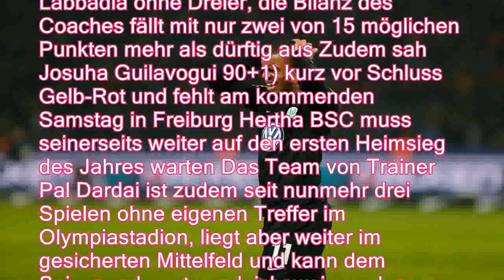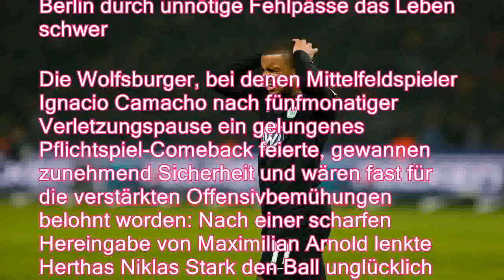Warten auf den Befreiungsschlag: VfL Wolfsburg verpasst Sieg in Berlin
Auch mit Trainer Bruno Labbadia schafft es der VfL Wolfsburg schon wieder nicht, seine Sieglos-Serie zu durchbrechen Gegen kraftlose Berliner kommen die Wölfe über ein Unentschieden nicht hinaus Nun droht der Relegationsplatz Fußball-Bundesligist VfL Wolfsburg hat seine Sieglos-Serie unter dem neuen Trainer Bruno Labbadia fortgesetzt und den erhofften Befreiungsschlag im Abstiegskampf erneut verpasst Die Niedersachsen kamen am 28 Spieltag bei Hertha BSC nicht über ein 0:0 hinaus und drohen als Tabellen-15 am Sonntag auf den Relegationsplatz zu rutschen Wolfsburg blieb auch im fünften Spiel unter Labbadia ohne Dreier, die Bilanz des Coaches fällt mit nur zwei von 15 möglichen Punkten mehr als dürftig aus Zudem sah Josuha Guilavogui 90+1) kurz vor Schluss Gelb-Rot und fehlt am kommenden Samstag in Freiburg Hertha